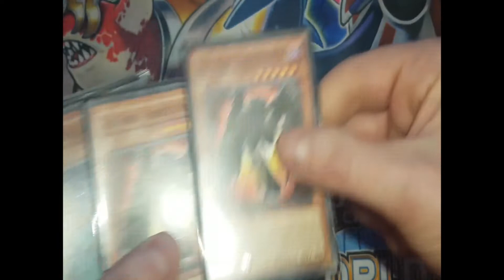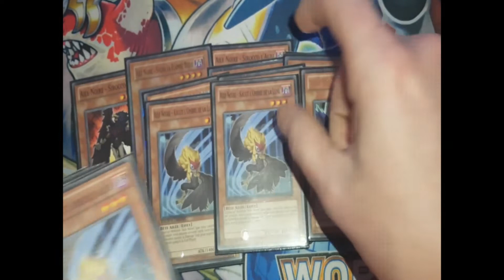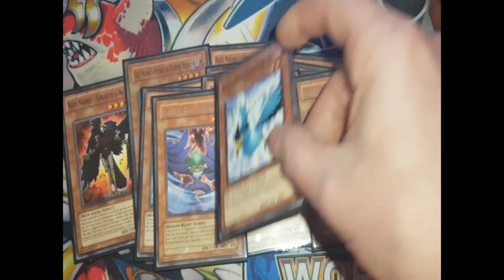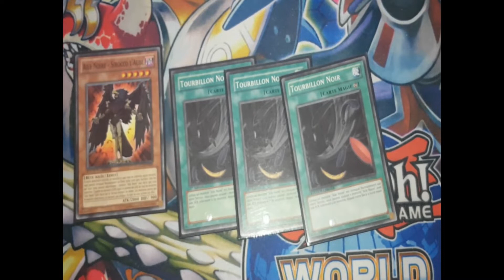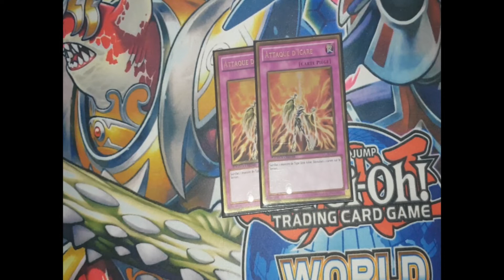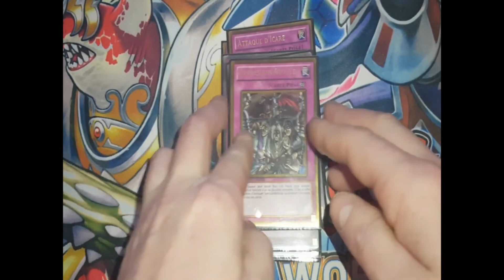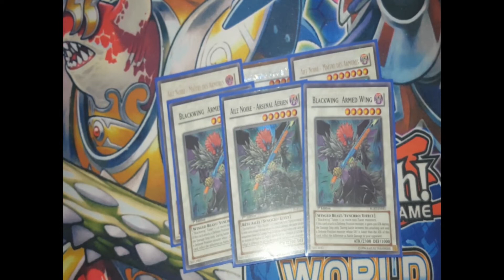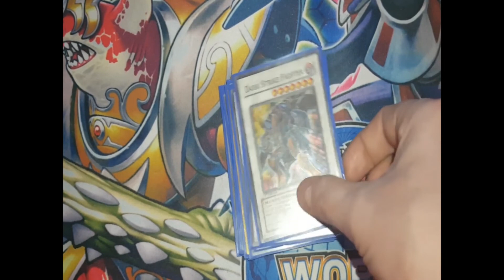YU-GI-OLD SCHOOL - #7 BLACKWING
Merci de lire la description Bro !

Des oiseaux !!! Broblast vous présente le deck Aile Noire autrement dit "Blackwing". Deck qui dominais le format début 2009 avec la sortie des extentions "La crise écarlate" ainsi que "La rage des guerriers".